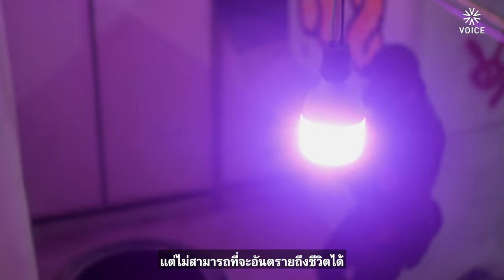BB GUN ฆ่าไม่ตาย-เจ็บในเกม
หลังเหตุการณ์เด็ก 14 กราดยิงกลางห้างพารากอน สังคมต่างพุ่งเป้าหาจำเลยร่วมของโศกนาฎกรรม นอกจาก ‘แบลงค์กัน’ ปืนของเล่นอย่าง ‘บีบีกัน’ ก็โดนหางเลขไปด้วย กระทรวงมหาดไทยออกมาตรการระยะสั้นควบคุมอาวุธปืน

‘วอยซ์’ ชวนทำความรู้จักกีฬาบีบีกัน ผ่านปากคำเจ้าของสนามบีบีกัน
Black Hole Airsoft Field ยืนยันชัดเจนว่าบีบีกัน ไม่สามารถดัดแปลงเป็นอาวุธฆ่าคนได้ เพราะมันก็เกมสร้างมิตรภาพในสนาม

เรื่อง : ทวีศักดิ์ เกิดโภคา
ถ่ายภาพ : วิทวัส มณีจักร
ตัตต่อวีดีโอ : อัศวิน  ปินใจ